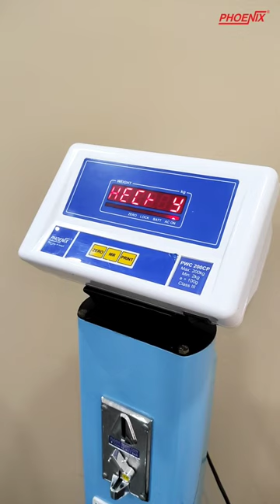PHOENIX | Adult Weighing Scale | PWCP Series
The robust NEP-PWCP Series Adult Weighing Scale is made up of heavy duty cast iron and can accurately weigh up to 200 kgs.

Applications :
i. Gym
ii. Hospitals
iii. Physicians / Dieticians.